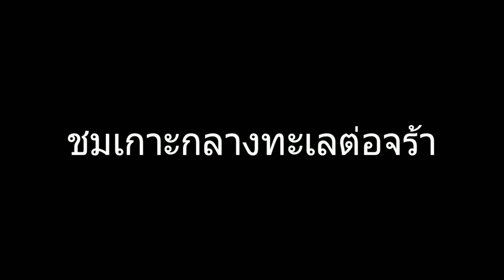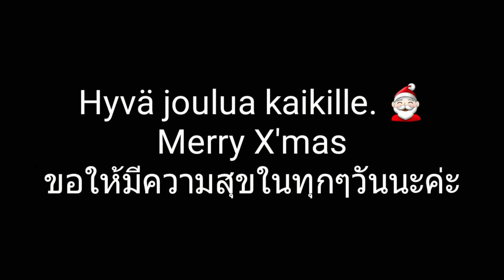ใช้ชีวิตกลางทะเล ดำน้ำชมเต่าทะเล ปลาโลมา วิวสวยหลักล้าน Panglao Virgin Island